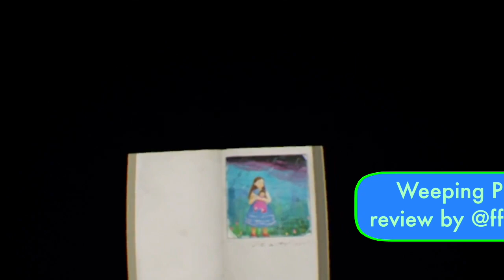Weeping Doll Review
An updated version of my original review with better audio in which I review Oasis Games magnum opus Weeping Doll. An amazing new adventure that transports you to another world. DON'T BUY!